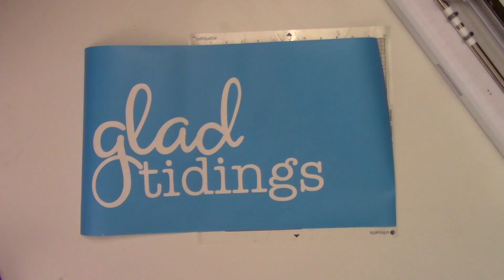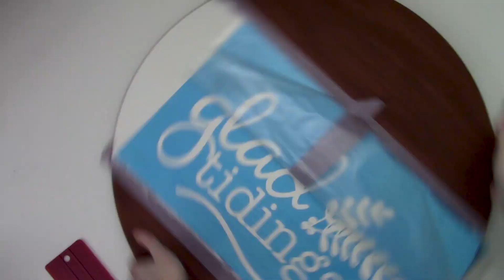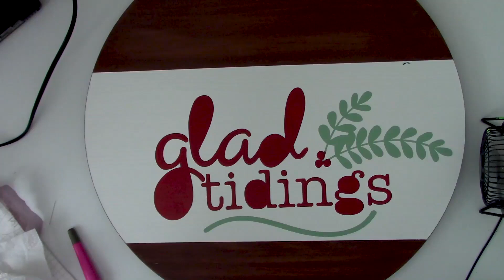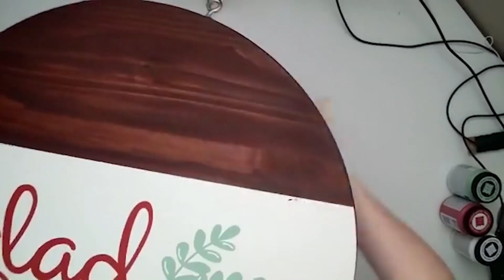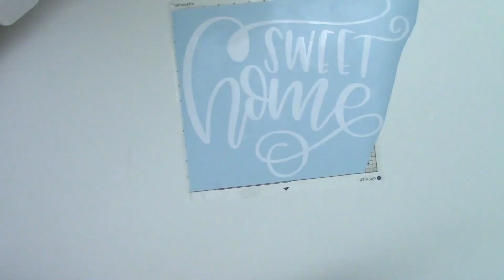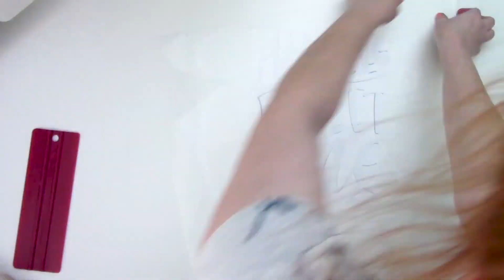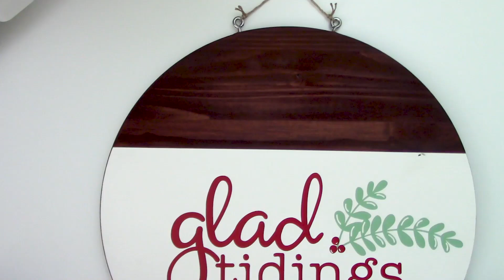How to DIY a Wood Round Door Hanger (Double Sided Wood Sign Timelapse with Tutorial)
You guys LOVED the Wood Round, so what about a Double Sided Wood Round Sign?!? You use the basics of the Wood Round Sign

Grab the Design as apart of the $5 Wood Round Bundle on So Fontsy

Supplies Used:
👉 Large wood round from Home Depot
👉 Paper Trimmer (afil)
👉 Scraper (afil)
👉 Folk Art Home Décor Chalk Paint (afil)
👉 Unicorn Spit Gel Stain and Glaze (afil)
👉 Floral Wire (afil)